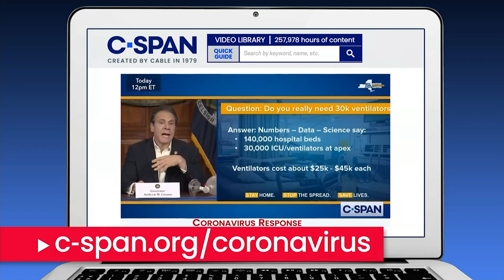White House Coronavirus News Conference